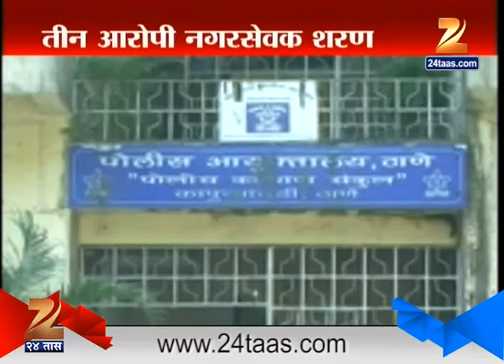Thane : Update On Suraj Parmar's Murder